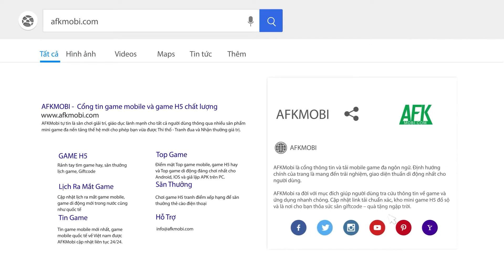Khám phá sớm game nhập vai đấu tướng Nhất Đại Tông Sư Mobile của SohaGame và HikerGame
(Game nhập vai đấu tướng) Mang danh “Game Kim Dung 5 Sao”, Nhất Đại Tông Sư Mobile quy tụ những gì tinh túy nhất đến từ những thương hiệu game đình đám đã từng ra mắt thành công tại thị trường Việt Nam và khu vực Đông Nam Á như Tân Minh Chủ, Mộng Võ Lâm,…